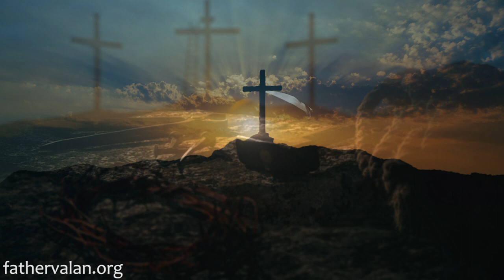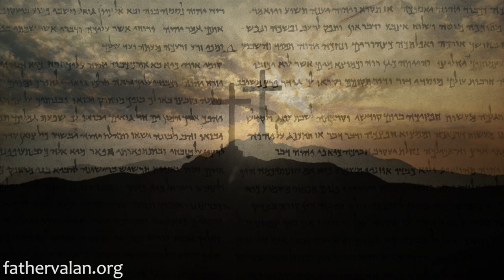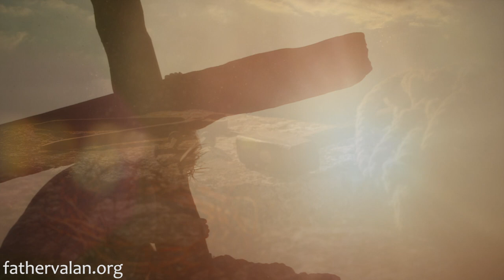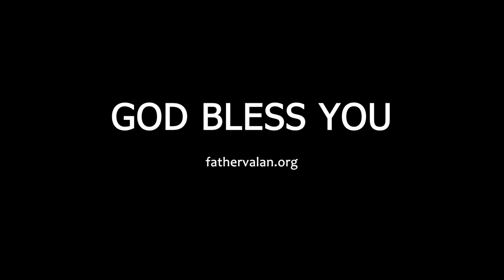Homily - Fourth Sunday of Advent (Year A)